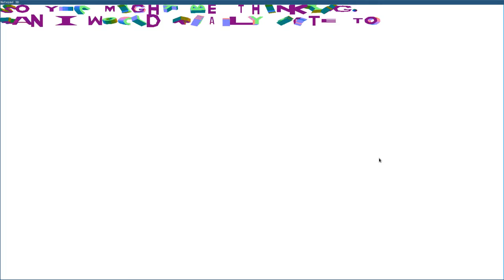Notepad 3D example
Oof, please don't use this. If you really want to I have windows builds.